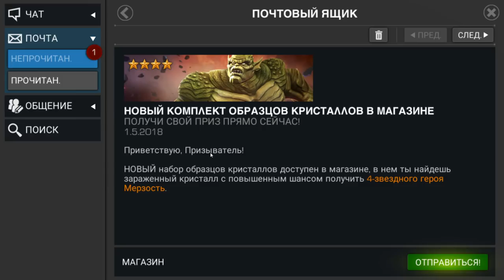Marvel: Битва чемпионов #14 ЭТО ТЕБЕ НИКТО НЕ ПОМОЖЕТ !